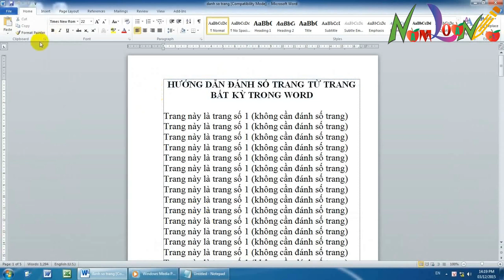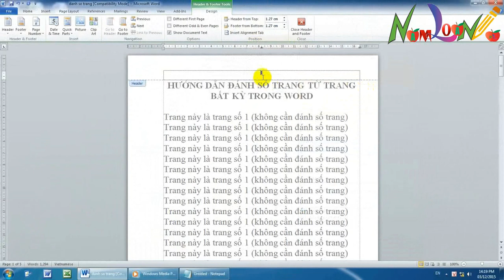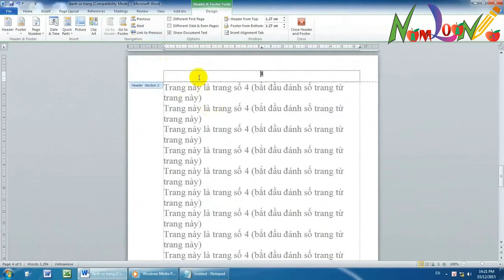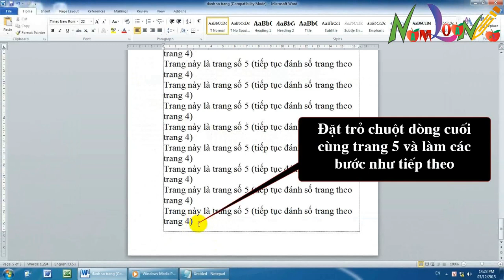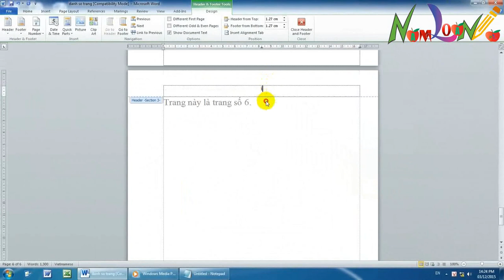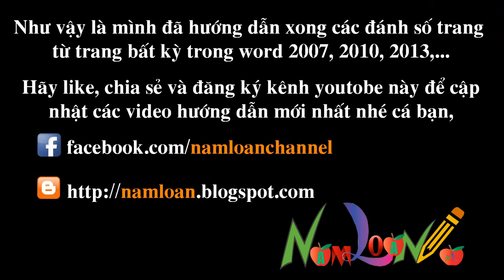Đánh số trang từ trang bất kỳ trong Word 2007, 2010, 2013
Hướng dẫn cách đánh số trang từ một trang bất kỳ trong phần mềm Microsoft word 2007, 2010, 2013. Đánh nhiều kiểu loại trang khác nhau trong một file word luận văn, đề tài, đề án tốt nghiệp,.